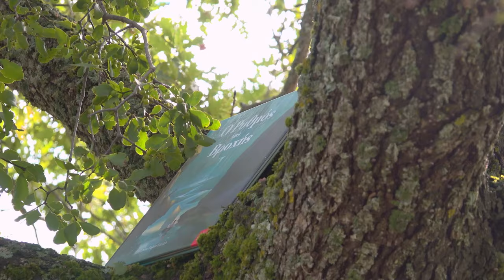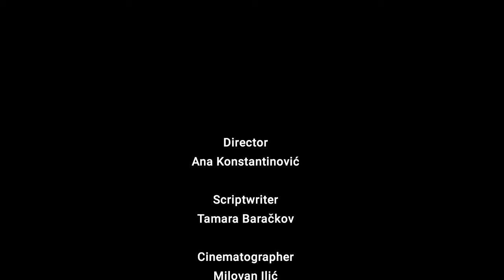The Ways of the Heroes ep. 07 - Maria Manasi (Greece)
Maria Manasi works as a puppeteer and environmental pedagogue in Vertiscos (Greece). On the way that leads from “nest” to “nest”, we get to know how to be in touch with nature, but also with our imagination and a bit of wilderness.

"In puppetry, I can see and create a world that is different, better, and that gives me great joy."
"When you allow time for a process to progress, you see huge changes. And this is something incredibly optimistic. Changes can occur if we allow time for them to occur."

Marmita puppets is a puppet theatre company. Their performances are dealing with environmental themes, among many other topics.
Zlap is a forest pedagogy initiative founded and working in Vertiscos.

Director: Ana Konstantinović
Scriptwriter: Tamara Baračkov
Cinematographer: Milovan Ilić
Editing and aerial footage: Marija Kovačina
Assistant director: Željko Maksimović
Assistant editor: Sara Jovanović
Color grading: Ivan Nikolić
Production: Eho animato, March 2022

The Ways of the Heroes project artistically examines the problems of social apathy and absence of agency in dealing with one of the most concerning issues of our times – the environment.
During one year (July 2021 – July 2022) Eho animato will create and present 12 poetic documentary portraits of heroes from seven countries – people who influence our societies by taking everyday actions that are environmentally conscious and inspiring.

Supported by Belgrade City Council and Ministry of Culture of Republic of Serbia.